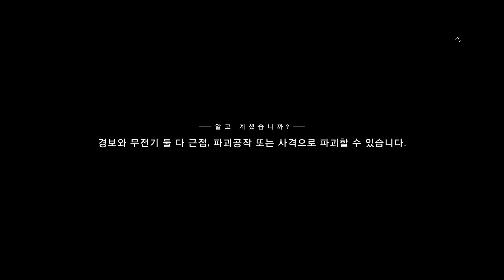6화. 배틀필드 V 1회차 플레이 영상 [ 에피소드 2. 노르뤼스 - 챕터 3. 늑대와 개 ]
에피소드 2. 노르뤼스 (Nordlys) - 챕터 3. 늑대와 개 (Wolf and Dog)

옛날에 배틀필드 배드컴퍼니 1 플레이할때 가장 맘에 안들었던거는 30프레임이었던거 또하나는 오픈월드급으로 맵이 더럽게 넓었다는 거였습니다. 배컴2 에서도 특정 챕터에 그런 전개가 있긴 했는데 걔는 말그대로 특정 챕터만 그랬으니까 용인할 수 있었음 근데 배컴1 은 그게 아니었거든요. 그리고 배필V 도 최소한 1챕터 2챕터는 그런 느낌의 플레이가 있는것같습니다 보면 나머지 챕터도 다 그럴거같음. 말씀드리고싶은게 뭐냐면 그래서 이번 챕터 플레이 시작하기가 좀 부담스러웠다는 의미였습니다.

근데 걱정했던것보다 본게임 플레이하는 느낌은 좋았습니다. 지난 챕터하고는 다르게 쌍안경으로 스캔할때 바닥 텍스쳐가 좀 개판이 되는거 말고는 전반적으로 좋았음. 스키 느낌이 얼마나 재밌는지 그냥 차 타면서 돌아다녀도 된다는걸 깜박 잊을 정도였습니다. 그 외에는 그냥 배틀필드... 스럽다기보다는 약간 콜오브듀티 같은 느낌인거같기도하고... 아무튼 재미는 있었습니다.

문제는 제가 어디서 들은얘긴데 이게 실제로 있었던 특수부대원들의 활약? 을 토대로 만든 스토리라고 하던가? 근데 이걸 너무 모녀관계에 집중을 시켜서 뭐 어째가지고 어쨌다는 소문이 있었습니다. 이게 게임의 스토리를 반영론적 관점으로 봐야 할지 내재적 관점으로 봐야 할지에 대한 고찰의 시발점이라고 봅니다. 개인적으로는 이런 실제 역사를 소재로 한 매체들은 현실을 너무 파괴하면 안된다고 생각하기 때문에 이 게임 시리즈에서 섣불리 건들면 안되는 영역이었다고 봅니다. 콜오브듀티 모던워페어에서도 무슨 저격미션 하나 뭐 잘못만들었다고 욕 뒤지게 쳐먹었던걸로 기억합니다. 그런의미로다가.

근데 사실 라스트 오브 어스 2 도 그러고 이게임도 그러고 게임이 문제가 아니라 SNS 에서 입털던 제작사들이 문제였죠... 근야 우리는 이렇게 이야기를 전개했고 해석했으며 여러분들의 다양한 가치관과 판단을 존중합니다 이렇게만 말하고 딱 입닫았으면 좀좋았겠습니까 이게 니애비를 죽인 골프채다! 이걸 못받아들이는 니들이 uneducated 다! ㅇㅈㄹ을 하고 앉았으니까 불판이 삼겹살 올리자마자 구워질정도가 된거지...

※ 배틀필드 V (Battlefield 5) 플레이 영상 모음